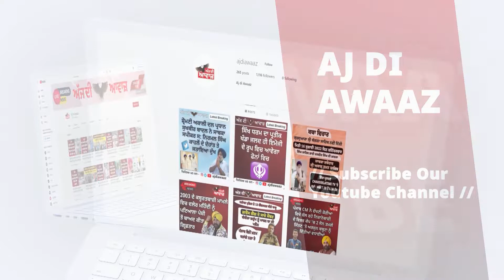ਮੁਹੱਲਾ ਰਣਜੀਤ ਨਗਰ ਸ਼ਾਂਤੀਪੁਰਾ ਦੀਆਂ ਮਹਿਲਾਵਾਂ ਵਲੋਂ ਮਨਾਇਆ ਗਿਆ 'ਤੀਆਂ ਦਾ ਤਿਉਹਾਰ'